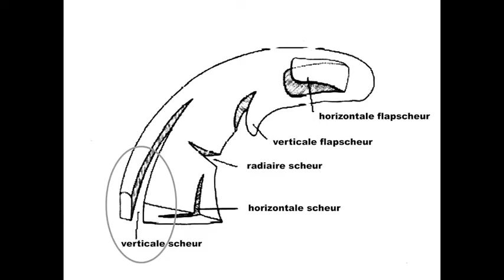lengtescheur mediale meniscus.mov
In deze video wordt aan de  hand van 2 verticale scheuren in een binnenmeniscus, uitgelegd wanneer een meniscus gehecht kan worden en wanneer niet.